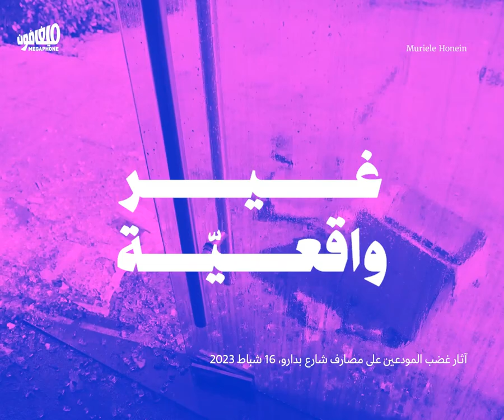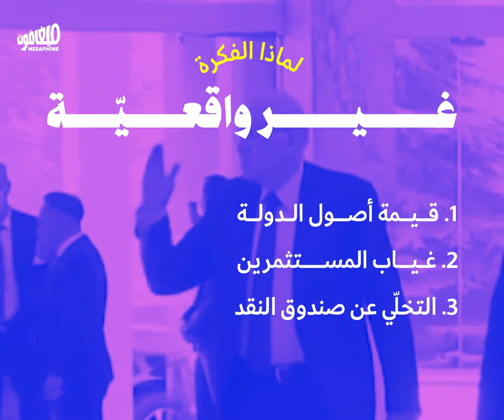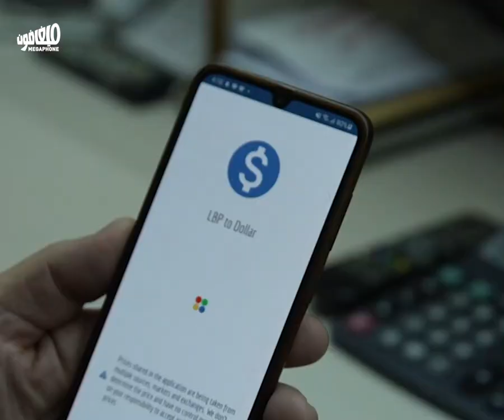الصندوق السيادي لمعالجة الأزمة: حلّ غير واقعي وغير عادل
يجري الترويج لفكرة الصندوق السيادي كحلّ لسدّ فجوة الخسائر المصرفيّة وإنصاف المودعين. لكنّ الفكرة، في الواقع، لا تحلّ مشكلة المودعين، بل تزيد اللامساواة في المجتمع.